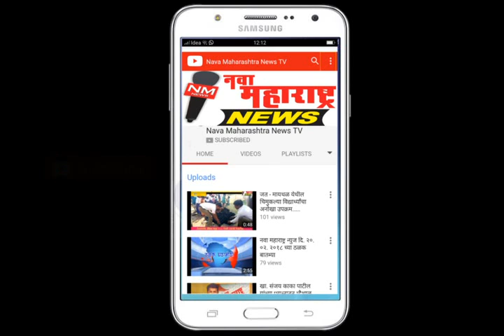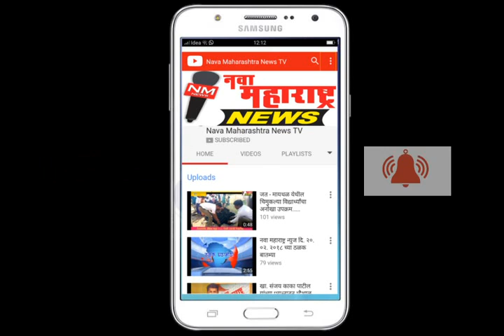जयसिंगपूर :जैन मंदिर चोरीतील हस्तगत मुद्देमाल ट्रस्टींना दिला परत:नवा महाराष्ट्र न्यूज